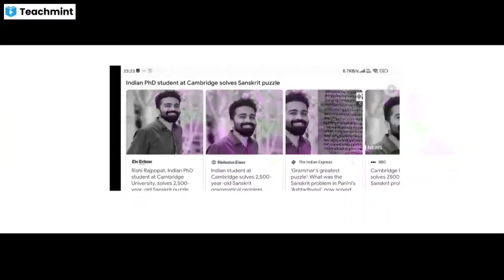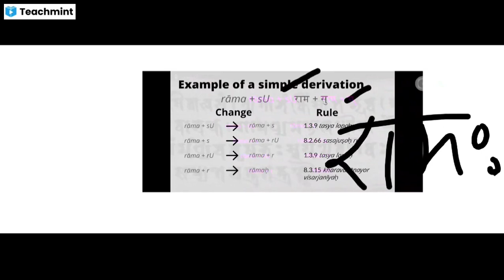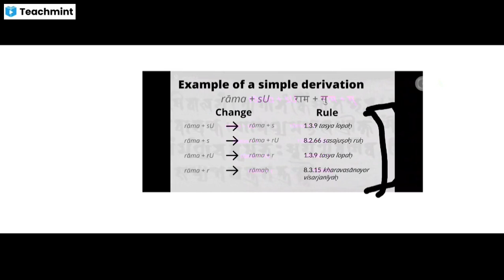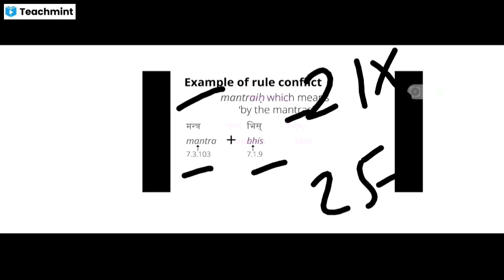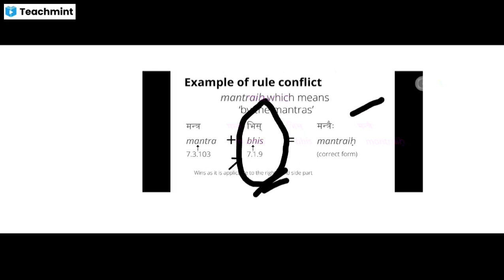Revolution in Sanskrit - Rishi Rajpopat